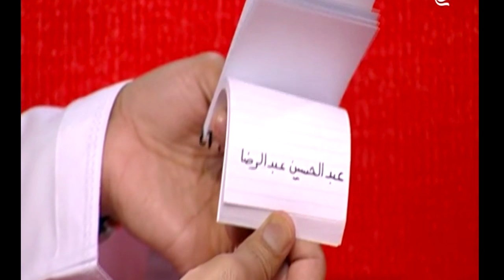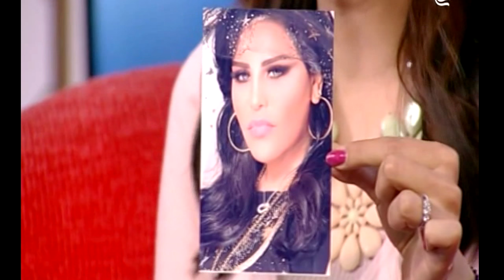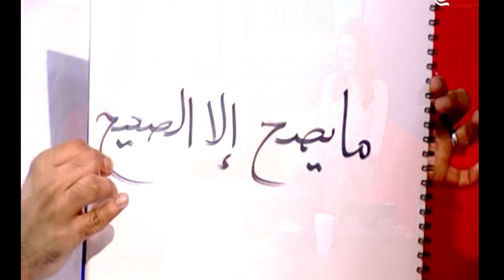الفنانة أحلام، وخدعة الساحر معين البستكي عنها على قناة الحرة